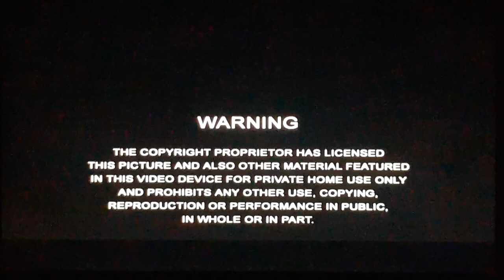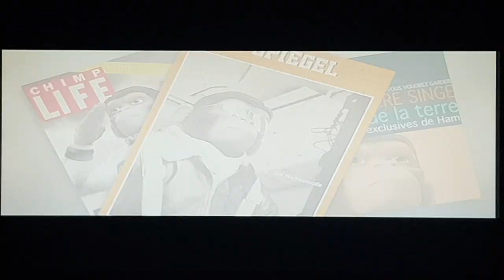Opening to Space Chimps UK DVD (2008)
00:01 Warning Screens
00:16 Entertainment In Video Logo
00:28 DVD Intro
00:36 DVD Main Menu
01:03 In Association With Odyssey Entertainment Logo
01:06 Odyssey Entertainment Logo
01:16 Vanguard Animation Logo (Movie Variant)
01:31 Opening Scene/Start the film